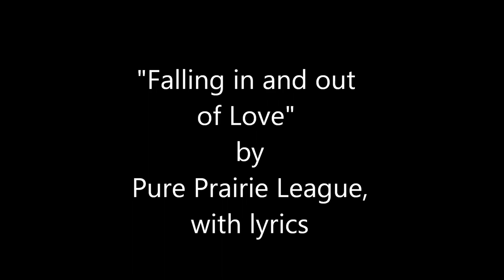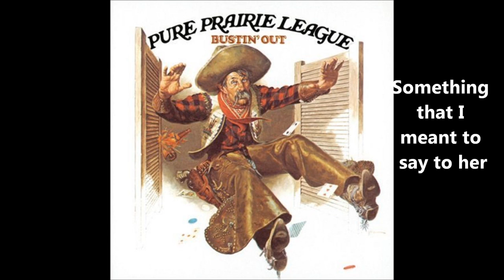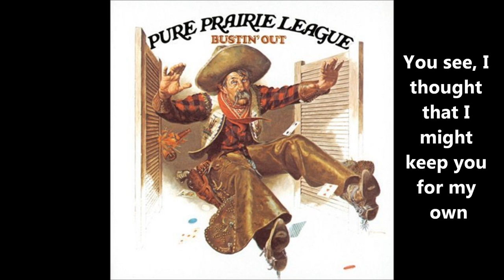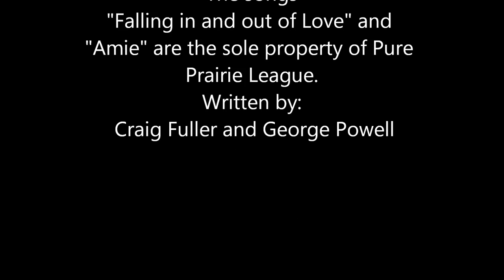Amie Extended Version by Pure Prairie League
Falling in and out of Love/Amie by Pure Prairie League,
Comments welcome!